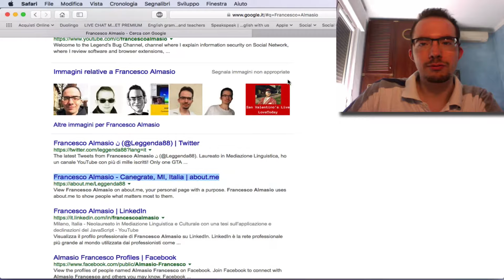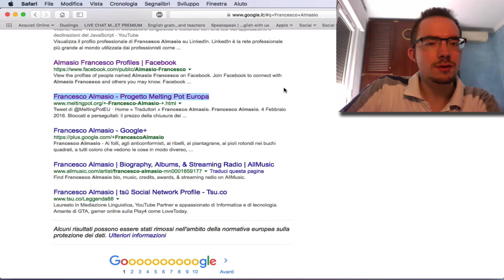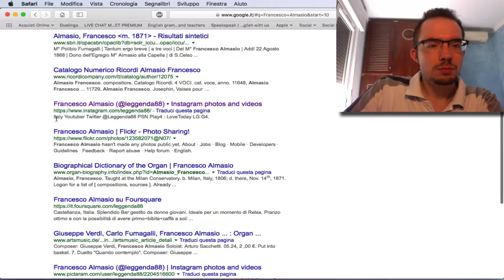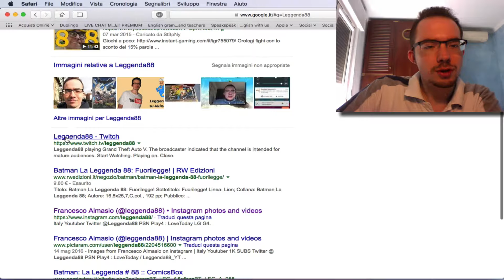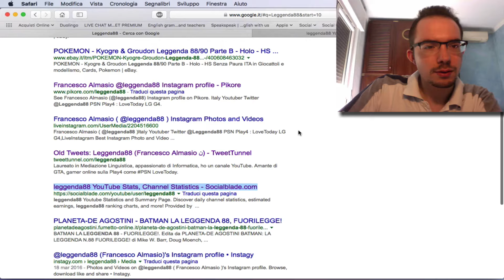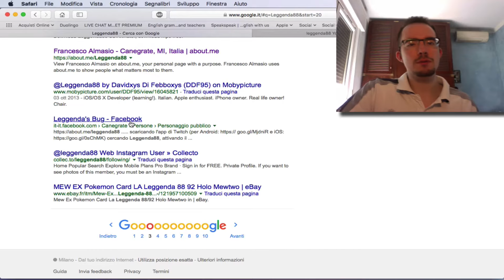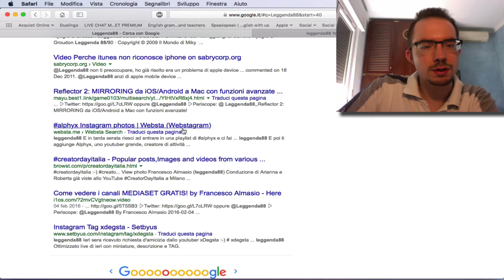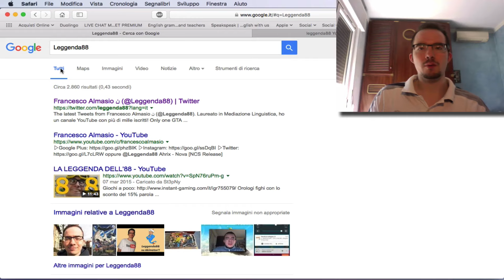GOOGLE MYSELF (2016)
Primo Google Myself che porto sul canale. In cosa consiste? Consiste nel cercarsi su Google e vedere che risultati si trovano!

Info personali

Quando pubblico?
VIDEO: Martedì, giovedì alle 14:30. Sabato alle 19. Domenica alle 14.
PSN PS4: LoveToday / Leggenda88_YT
LIVE GAMING Ottimizzate con link attività alle 18.